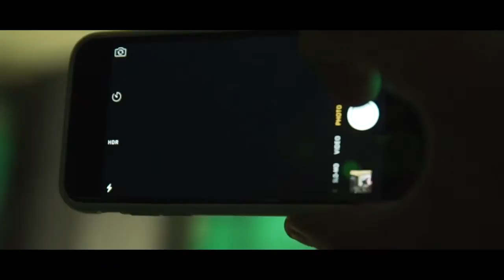Sunglasses Carnival Party // 2016 TVNO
Our Carnival Sunglasses Party at Nomad Club London with Ray Foxx, KORT, Deeptrak, Emma Black, RICO NOVO, DJ Baz Snedden & SISTER SAX was a party to remember!

Here's a few highlights ;)